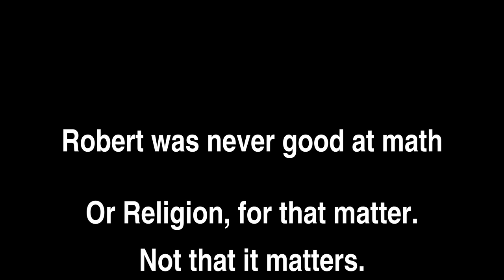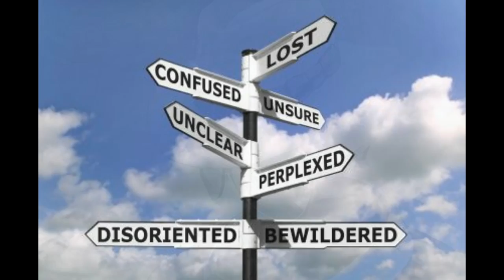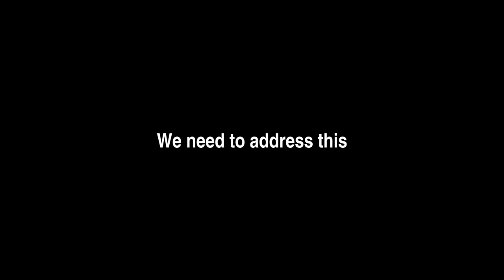Truther this and shizz...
My personal thanks, and my expectations.  (Whispery voice...   "I set the bar really low!!')

RJM